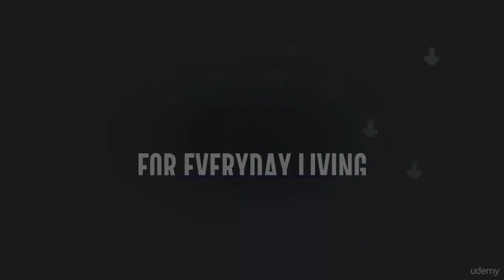Mindfulness Practice #1: Breath: A Doorway to Freedom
Mindfulness Meditation For Everyday Living
Body-Based Intelligence Mindfulness Training & Meditation Techniques for Living a Healthy, Happy and Fulfilled Life